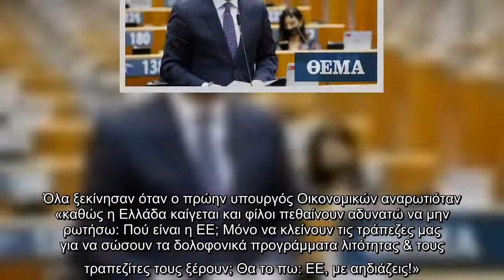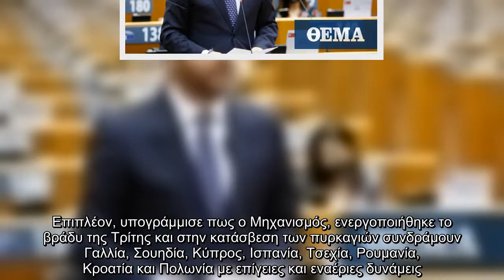Ανδρουλάκης: Προτεραιότητα του Βαρουφάκη να διασπείρει fake news